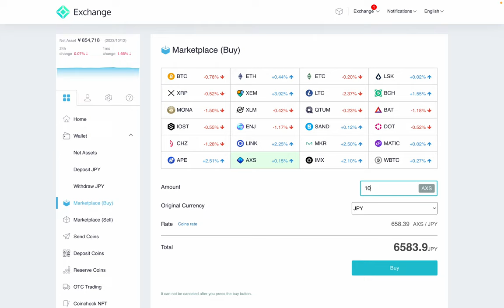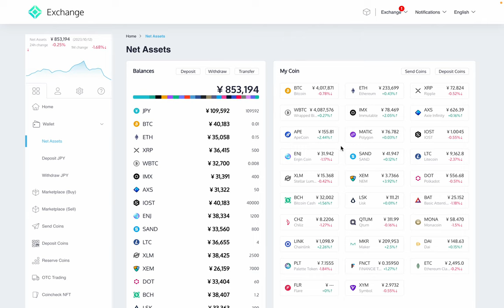暗号資産(仮想通貨): Coincheck口座黒字化企画: AXS(Axie Infinity)を50買い足しました! by Hiroki 20231012z